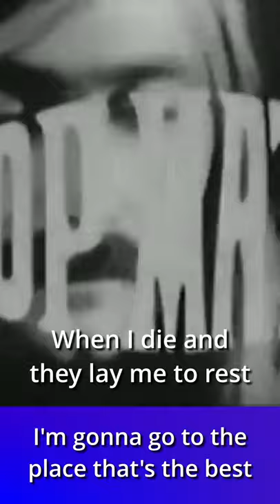NORMAN GREENBAUM SHORT 2 Spirit in The Sky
Excerpt 2 from: NORMAN GREENBAUM Spirit in The Sky Official video
"Spirit in the Sky" is a song written and originally recorded by Norman Greenbaum and released in late 1969.  Although Greenbaum himself was Jewish, he made many reference to Jesus Christ in Spirit in the Sky. In a 2006 interview with The New York Times, Greenbaum told he was inspired to write the song after watching Porter Wagoner singing a gospel song on TV. Greenbaum said: "I thought, 'Yeah, I could do that,'
The single became a gold record, selling two million copies from 1969 to 1970, and reached No. 3 on the US Billboard Hot 100 where it lasted for 15 weeks in the Top 100.  Billboard ranked the record the 22nd song of 1970. It also climbed to number 1 on the UK, Australian and Canadian charts in 1970. Rolling Stone ranked "Spirit in the Sky" 333rd on its list of the 500 Greatest Songs of All Time. The song was featured on the 1969 album of the same name.
You can buy a vinyl edition of Spirit in the Sky on Amazon